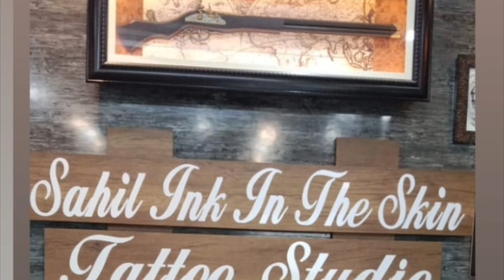Shehbaz के बाद Papa Gill ने भी बनवाया Sidharth Shukla का Tattoo, देख Emotional हुए Fans | FinalNews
Shehbaz के बाद Papa Gill ने भी बनवाया Sidharth Shukla का Tattoo, देख Fans हुए Emotional | FinalNews